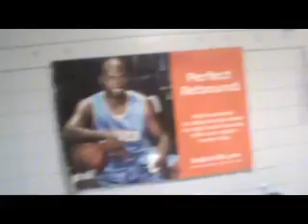Kid Goodnight Knocks a Man through the Ropes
This is the Pro Debut of my 18 year nephew Steven Goodson AKA " Kid Goodnight " Watch how he has the face of a little  bear cub but the killer instinct of a Grizzly Bear. Make sure to follow this young future star  that allot of top boxing people  are saying is the next  Manny
Pacquiao . He is just what American boxing needs
today , Don't miss a punch he throws because everyone of them is a knock out blow ! Its "Kid Goodnight" Steven Goodson

Thanks
Stacy"Goodnight"Goodson
Slug Out Boxing